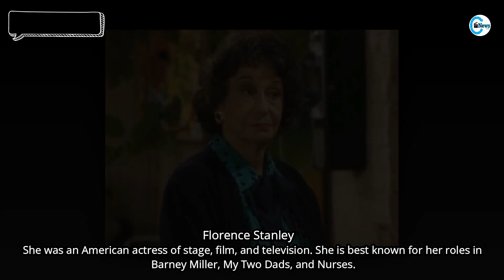21 Biggest Super Stars Who Have Died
21 Biggest Superstars Who Have Died
The list you see in this video is about the super stars that have died, it includes information on these stars, such as the date of death, the cause of death, and other information.

These stars became famous for their work in films and television, and these celebrities are still remembered after their death.

Jonathan Brandis
Charles Bronson
Gregory Peck
Katie Browne
Alan Bates
Hope Lange
Earl Hindman
Buddy Ebsen
Robert Stack
Wendy Hiller
Donald O'Connor
Lana Clarkson
Madlyn Rhue
Gregory Hines
Martha Scott
Art Carney
Nell Carter
Gordon Jump
Fred Rogers
Florence Stanley
Paula Raymond